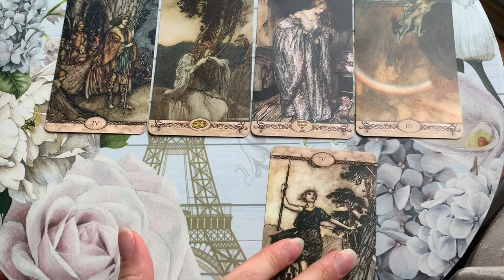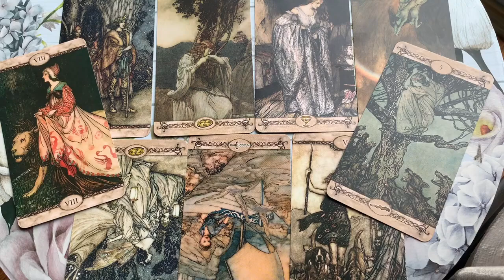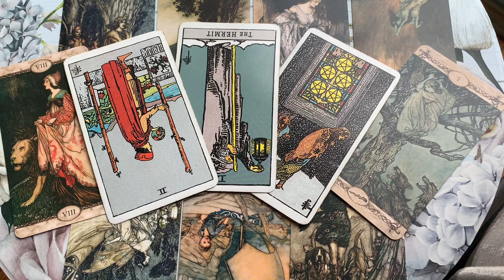LIBRA 😻 WHAT ARE YOU DOING TO THEM! OMG! ♥️ 31 MAY 2023 DAILY TAROT